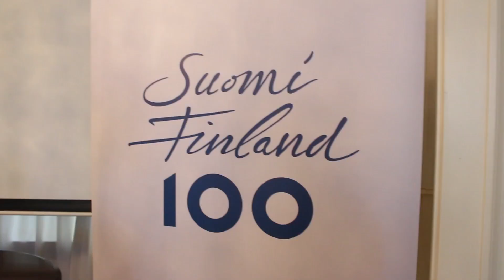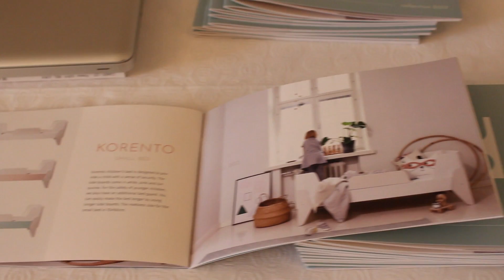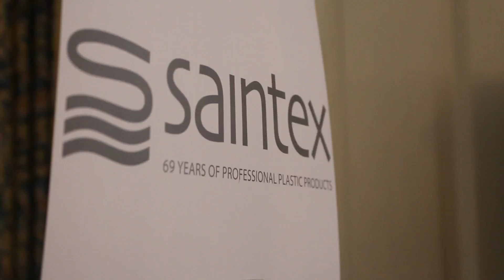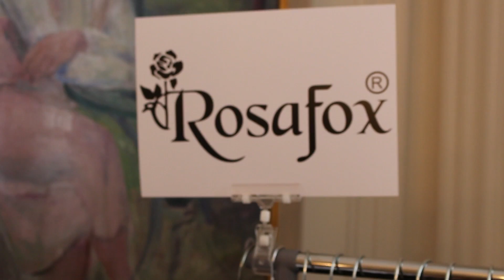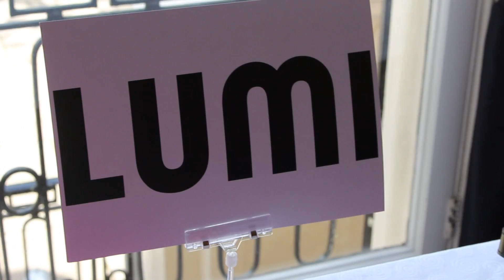Finnish Fashion & Lifestyle Vlog: Part 1 - The Tour | Victoryforu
Thank you to Olli Turunen for the invitation, It was amazing to be honorarily Finnish for the day.

I learned so much about Finnish fashion and design. This is part one and part two and three are a lot of interviews so [Disclaimer] It will be a lot longer!

Join me here on Victoryforu for Fashion, Lifestyle, Inspiration, Vlogs, Lookbooks, Interviews, Dance videos and so much more.

Victoryforu

Victorious Everyday